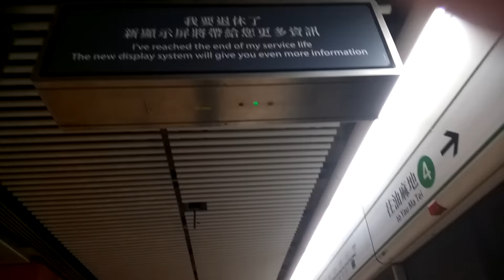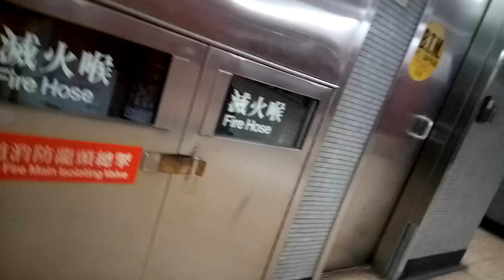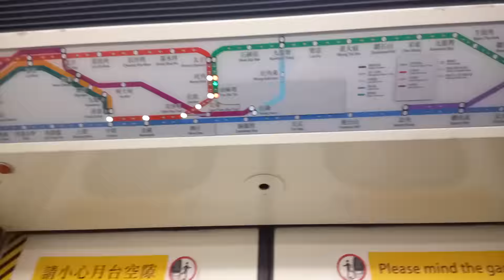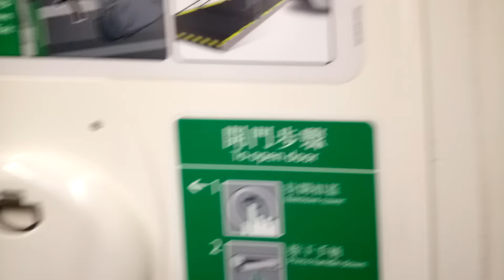港鐵旺角站新PIDs屏幕